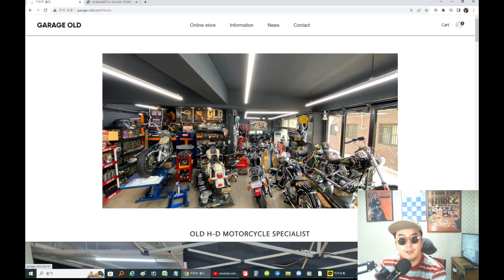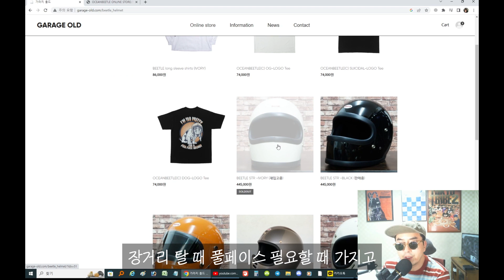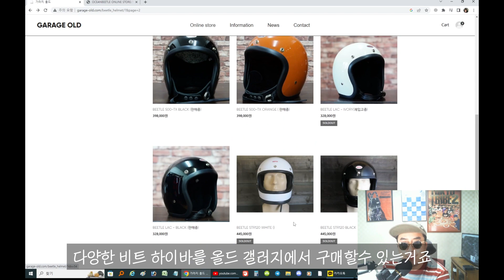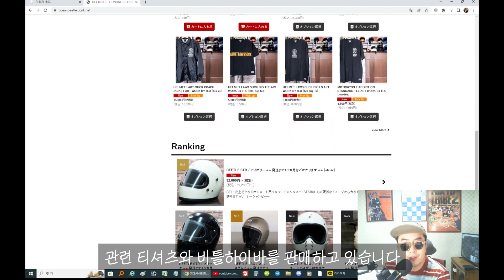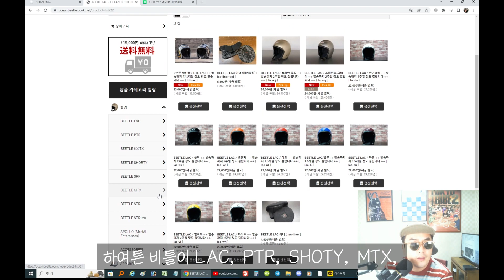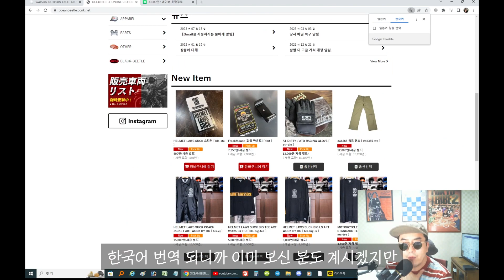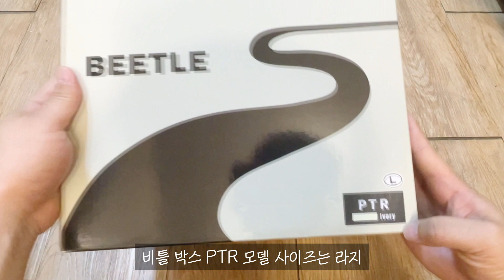클래식 바이크 가와사키 W800에 찰떡 헬맷 ft.BEETLE HELMETS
w800에 어울리는 헬멧을 질렀습니다.
클래식바이크에는 클래식 헬맷을!